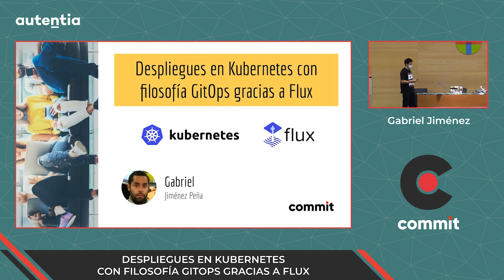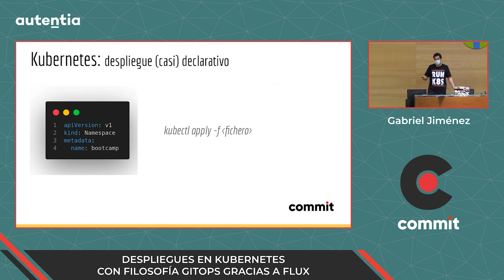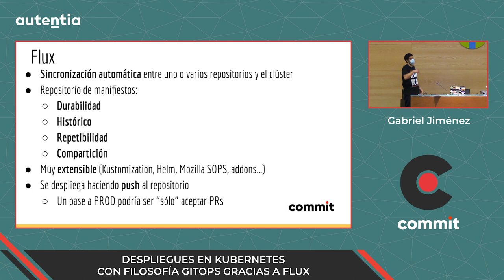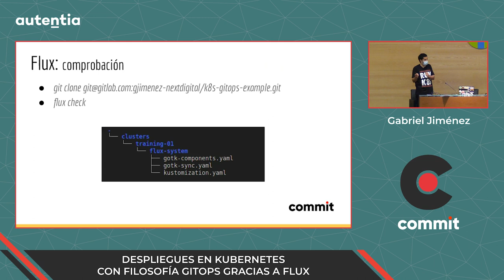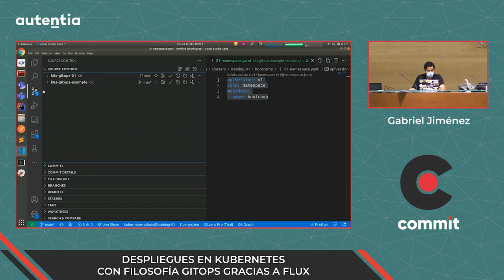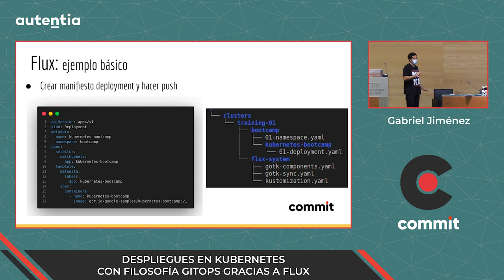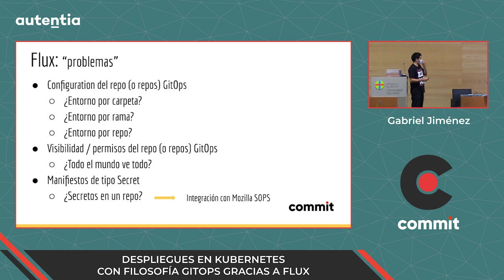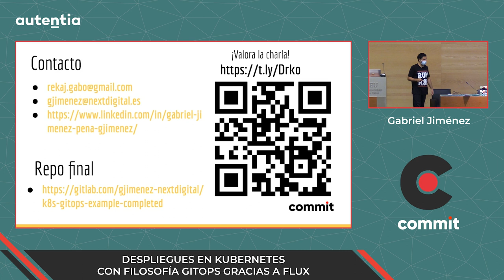Gabriel Jimenez - Despliegues en Kubernetes con filosofía GitOps gracias a Flux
Aunque generalmente gestionamos recursos en Kubernetes de manera declarativa mediante el uso de manifiestos, lo más habitual suele ser aplicarlos de forma imperativa desde un pipeline o incluso a mano. No es del todo fácil saber quién, cuándo y cómo se han desplegado las aplicaciones o modificado sus configuraciones, y ya no hablemos de operaciones más complejas como tener que preparar un entorno nuevo desde cero.

Vayamos un paso más allá en la filosofía GitOps y veamos cómo tener un repositorio Git como fuente de la verdad de nuestras aplicaciones y recursos de Kubernetes. Todos nuestros cambios bajo control de versiones, y sólo hacer un Push para desplegar. Imagina que un pase a producción pueda ser "sólo" aceptar una Pull Request. Eso y mucho más nos permite Flux.